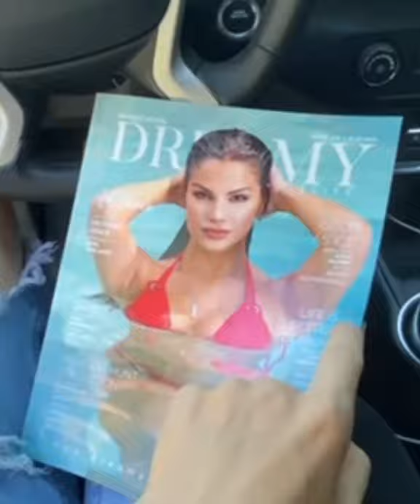Bikini photo shoot